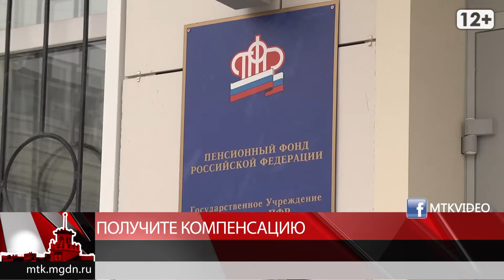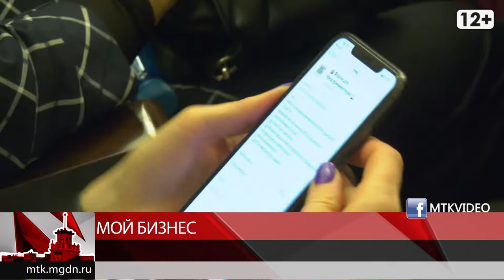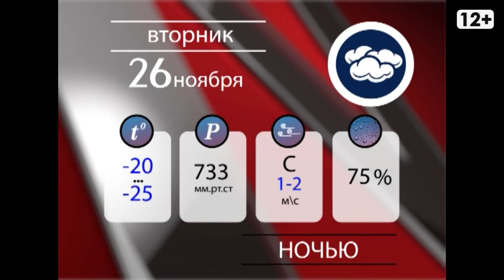Магаданское время от 25 ноября 2019